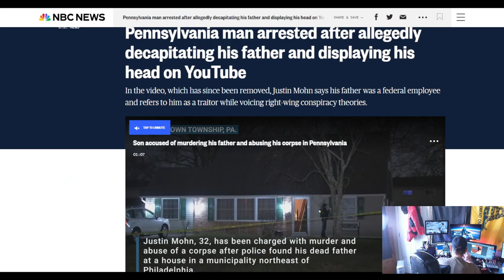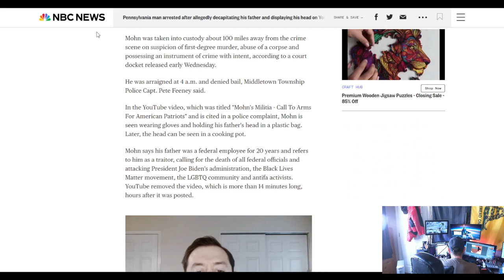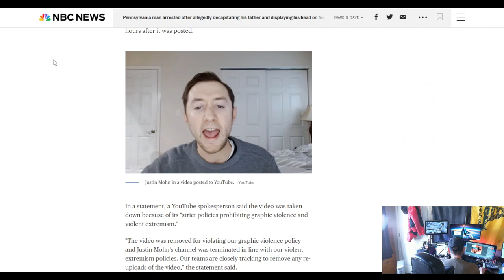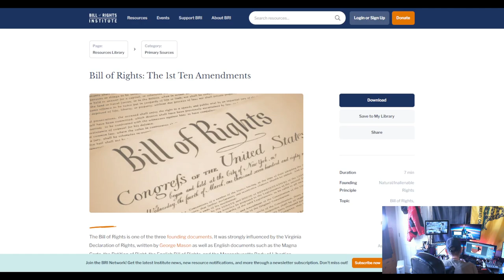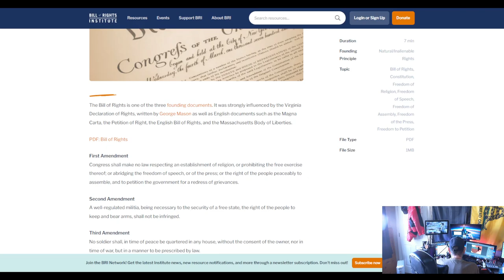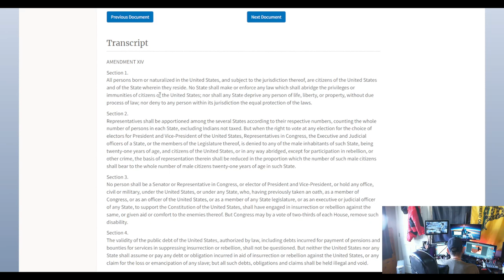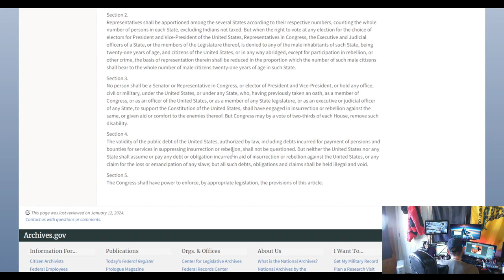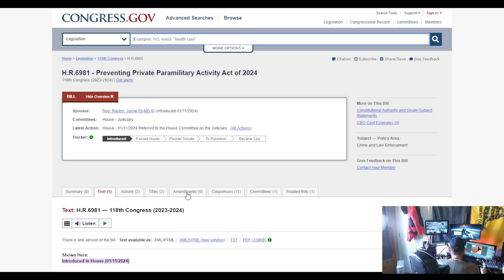The Watchman News - Lets Talk About Justin Mohn • Bill To Ban Militias • And The Bill Of Rights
Pennsylvania man arrested after allegedly decapitating his father and displaying his head on YouTube
14th Amendment to the U.S. Constitution